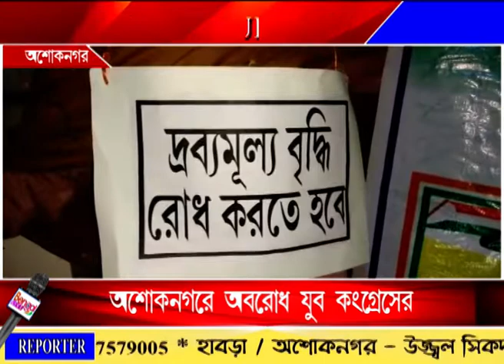প্রধানমন্ত্রী এবং স্বরাষ্ট্র মন্ত্রীর কুশপুত্তল দাহ সহ পথ অবরোধ করলো অশোকনগরের যুব কংগ্রেস